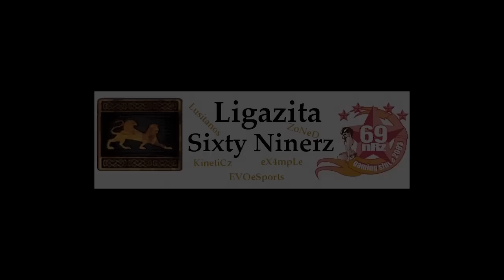[LZ69z] EVOeSports vs KinetiCz - 1ª jornada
Nota Importante: Devido ao simples facto, em que a busca pela excelência, beleza, perfeição e imaginação tresloucada, a administração da LigaZita decidiu que este Vídeo (WAR/CW) deveria de ser igualmente apreciada simples/direta só com Música!

 Temos assistido pouco ou quase nenhum interesse pelo que tem sido feito, por isso mesmo este formato que vos é apresentado só virá pedir que se dê uma maior atenção a todo o trabalho que tem sido realizado, sejam Shoutcasters, reguladores, admins ou simplesmente amantes.

DOIS pedidos de Desculpas, são os mais sinceros, shoutcasters Stewie e Washa por todo o seu respirar perante a "LIVE" do confronto, mas enquanto todos os que assistem a estas pequenas mas grandiosas, trabalhosas "paródias" os seus distintos e importantes comentários, tão necessários para que se possa continuar a trabalhar arduamente vimos assim apelar:

 Falem através de comentários, desabafem e muito mais metam um simples like, gostaram_?! LIKE.

Song: Winona Sylvester
Artist: Abide By Me
Genre: Metal

Artist: Randolph
Song: Kick & Snare (FAME Mixtape)
Genre: Hip Hop

Artist: Crown The Empire